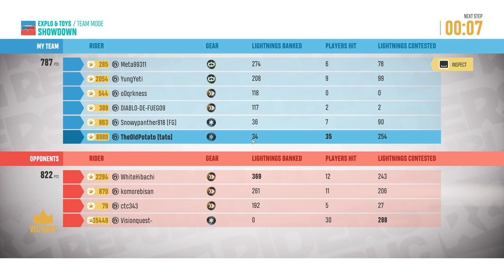Am I The First To Get This? | Riders Republic